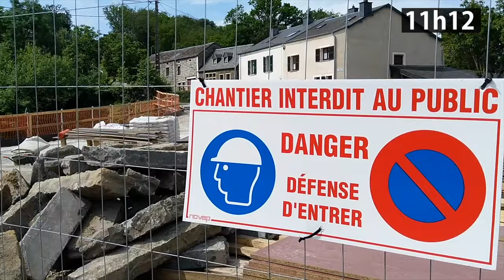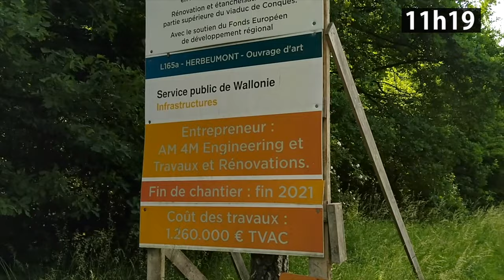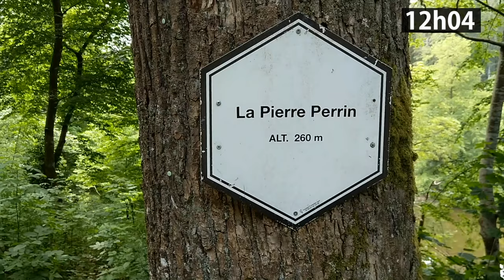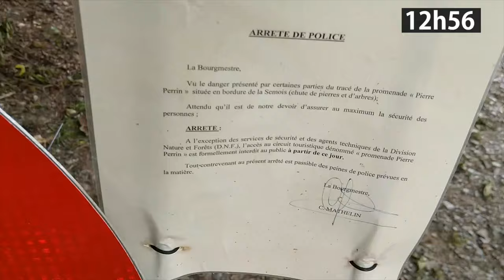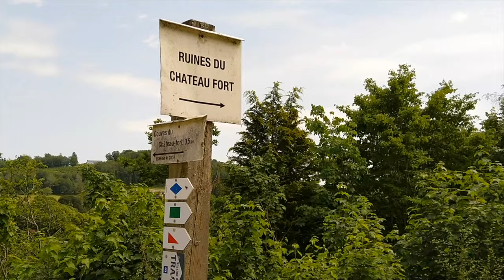Rando Fiasco à Herbeumont ! (Ardenne Belgique) et belle galère pour accéder au château...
En théorie, partir en randonnée à Herbeumont, dans l'Ardenne belge, c'est la promesse d'une belle journée : château fort, promenade sur les berges de la Semois... Ça, c'est pour la théorie, oui. Mais pour nous ce jour-là, ça a tourné au fiasco.

- Liste des promenades balisées sur le site officiel Herbeumont tourisme :
À ce jour, le circuit de la Pierre Perrin est toujours référencé comme étant accessible (mise à part la fermeture hivernale).
- Date du tournage : 19/06/21
- La fin du chantier sur le Ravel est annoncée à la fin de l'année 2021. Pour les autres chantiers, aucune idée...

Conseil d'amie randonneuse : té-lé-pho-nez avant de partir pour Herbeumont, surtout si vous venez de loin. Ne vous fiez pas uniquement au site web, visiblement pas mis à jour en temps et en heure...

Toutes les infos mentionnées ici sont liées à la date du tournage et de la rédaction de cette description. Forcément, ça évoluera, d'où l'intérêt de téléphoner.

TIME CODES
0:00 - Vers le château d'Herbeumont : chantiers, impasses, voies barrées...
7:39 - Circuit Pierre Perrin, sur les berges de la Semois : surprise...
13:31 - Vers le château d'Herbeumont en voiture : hum hum...
15:14 - Château d'Herbeumont : la montée
16:58 - Château d'Herbeumont : la visite
19:38 - Herbeumont : la fête de la musique

LE BLIND TEST DU JOUR
- Whole Lotta Love
Artiste original : Led Zeppelin
Cover par : Sterpi

PHOTOS
- Pierre Perret